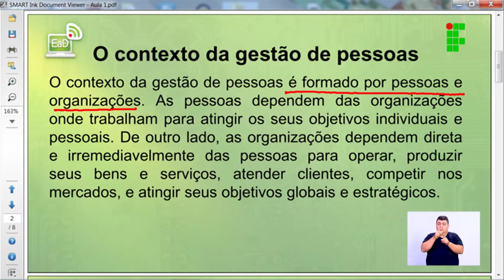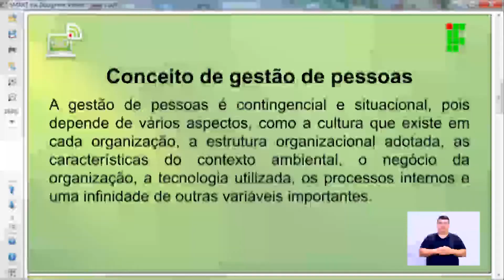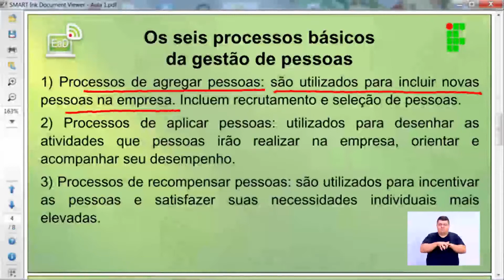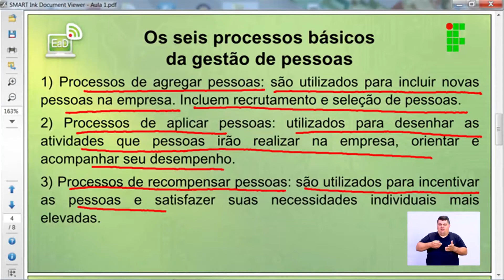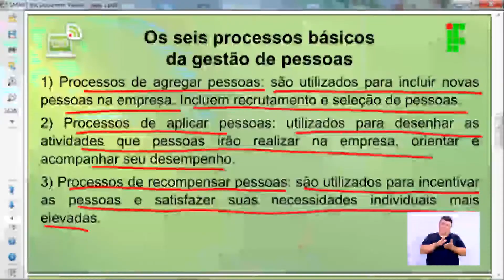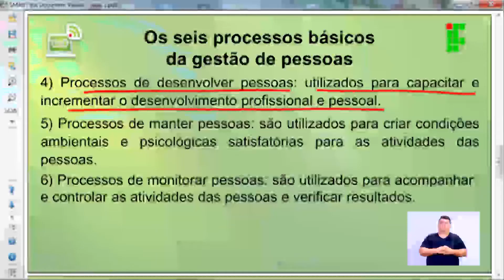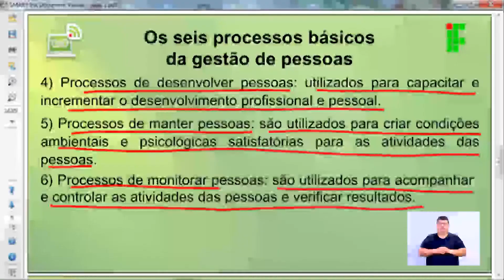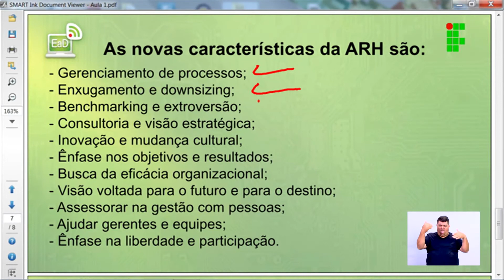Gestão de Pessoas e Planejamento Estratégico Aula 01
Aula 01 de Gestão de Pessoas e Planejamento Estratégico  do curso (Pronatec), ministrada pelo IFRO - Instituto Federal de Educação, Ciência e Tecnologia de Rondônia – Câmpus Porto Velho Zona Norte.